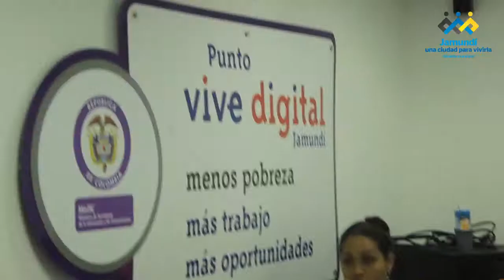Jamundí, barrio Ciro Velazco territorio de paz presente en ViernesDePaz